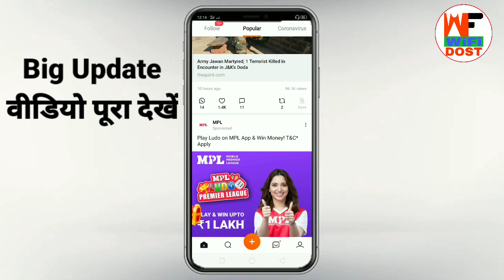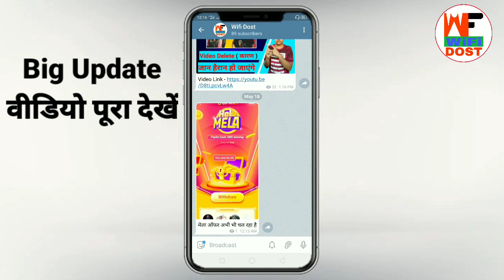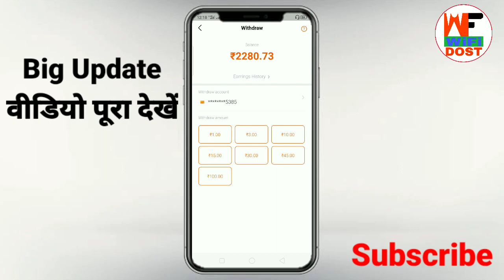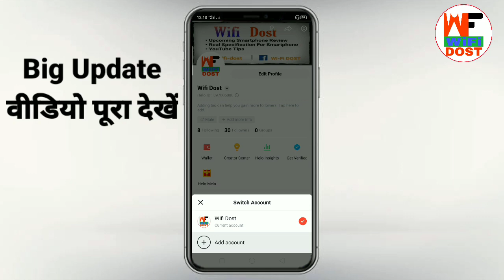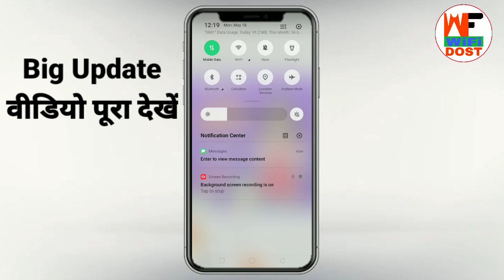hello mela | helo mela | hello app me paise kaise kamaye | hello app new offer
🔴 My Use 🔴